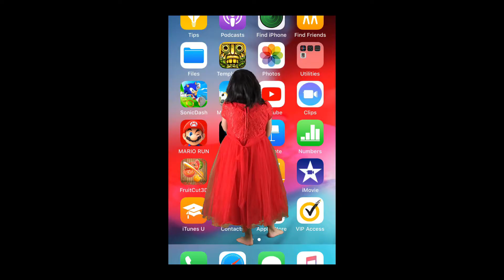iTrapped | Inescapable self created trap - short film PoC by Raj Chopra